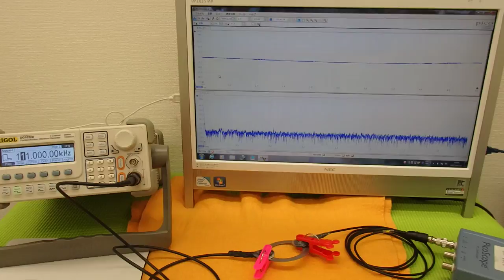オリジナル超音波実験 （超音波システム研究所 ultrasonic-labo）